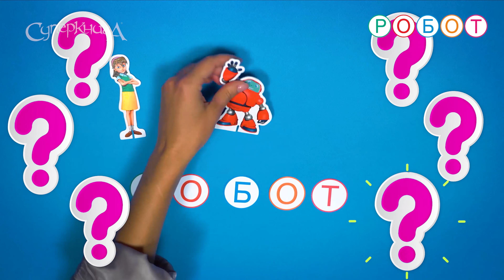СуперУроки с Джой | Составляем слово "робот"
"СуперУроки с Джой" — серия видео для дошкольников 5-6 лет, обучающая азам чтения, с интерактивными и веселыми вставками.